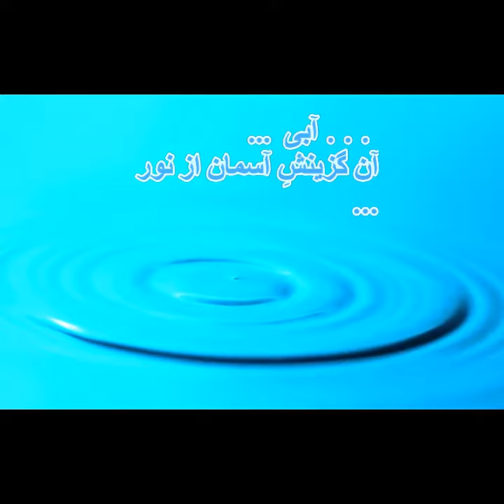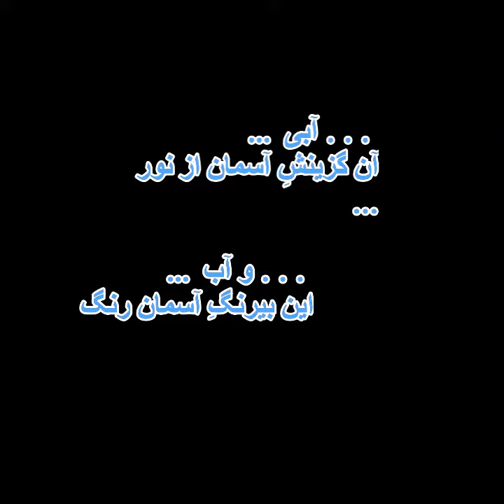Ardalan Amiri "Upon Blue" Demo پیش نمایش "از آبی" اثر اردلان امیری